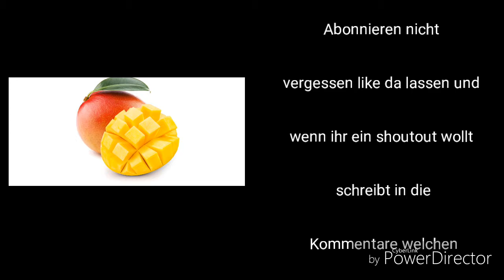Vector Story 3-1 Technologie Park (bessere version)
schreibt in die Kommentare wie das video ist